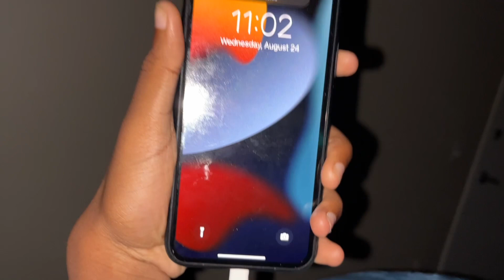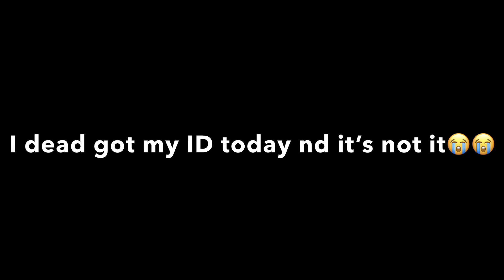Got My ID Done (08/24/2022)